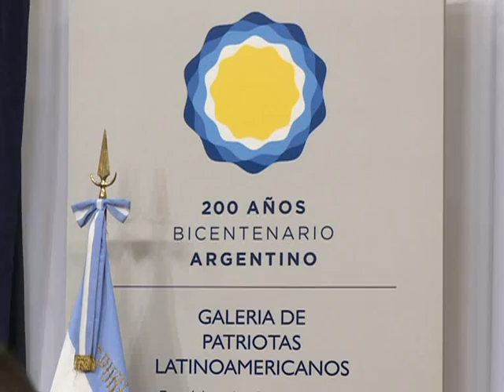Repercusiones sobre la decisión de la presidenta de presentarse en octubre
En el marco de la inauguración de la TV Digital para las provincias de Jujuy y Entre Ríos y presentó un plan para adquirir televisores digitales tipo LCD con el decodificador instalado, la presidenta Cristina Fernández de Kirchner confirmó que irá por la reelección y señaló que realizó el anuncio "a su debido tiempo por responsabilidad institucional".
El inesperado anuncio de la presidenta produjo una gran alegría entre los presentes en la Casa osada, entre los que se encontraban ministros, gobernadores, legisladores, funcionarios y representantes de la cultura.
El presidente de Radio y Televisión Argentina (RTA), Tristan Bauer, dijo que con "la decisión de nuestra presidenta vamos a tener un futuro hermoso y de construcción" y agregó que el acceso a la televisión digital para todo el país, "son pasos fundamentales en la democratización de los medios".
Por su parte la presidenta de Instituto Nacional de Cine y Artes Audiovisuales (INCAA), Liliana Mazure, se mostró visiblemente emocionada por la decisión de la presidenta de presentarse en las elecciones de octubre, "fue realmente sorpresivo y fantástico, muy emocionante".
Por último, el abogado especialista en medios, Damian Loretti, refiriéndose a la red digital y las facilidades para acceder a los televisores LCD, afirmó que "cuando se habla de democratizar la palabra, se habla de esto".